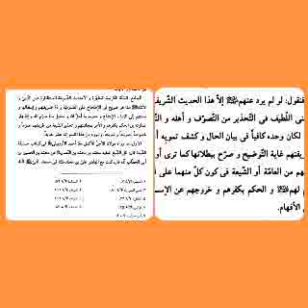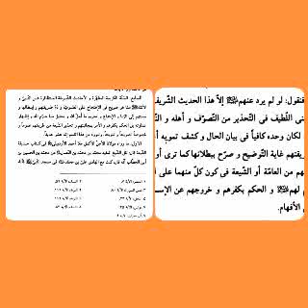Oustaz Mamadou Hady Diallo sur Chiia'a le 24 Décembre 2020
حلقة (30)

النَّفَحاتُ الربانية في كشف
*ضلالات الرافضة السبئية*

    *تكفير الرافضة السبئية*
للصوفية من أولهم إلى آخرهم
           *بلا استثناء*